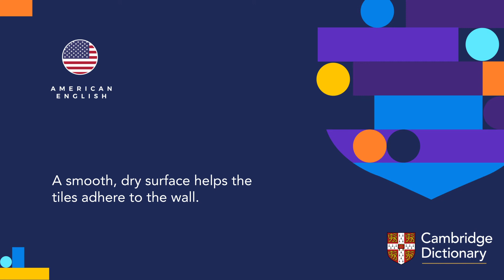How to pronounce adhere | British English and American English pronunciation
Learn how to pronounce "adhere" in British English and American English. Hear the pronunciation of the word on its own and in example sentences.

Look up the meaning of “adhere” and thousands of other words and pronunciations for free in the Cambridge Dictionary